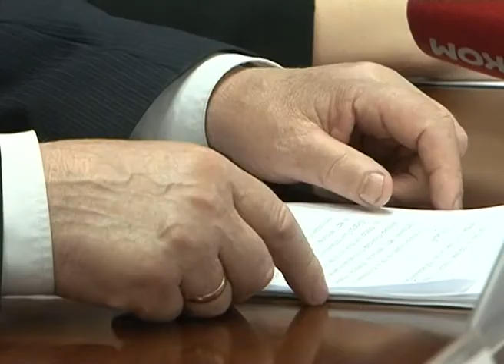Комментарий партии "Единая Россия" 22.05.16